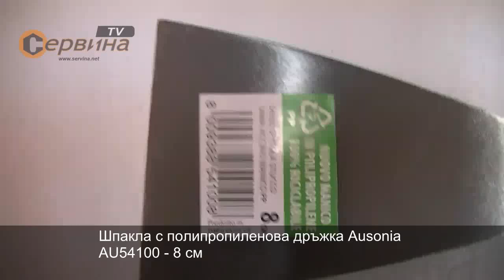Шпакла с полипропиленова дръжка Ausonia AU54100 - 8 см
- Шпакла с дръжка от пластмаса(боядисана)
- Изработена от карбонова стомана